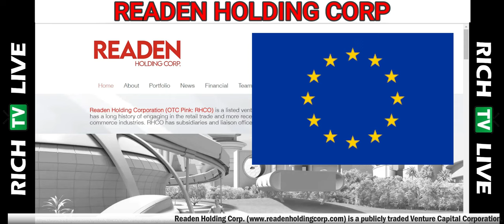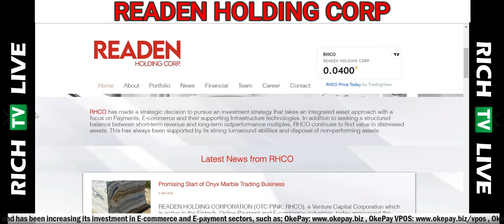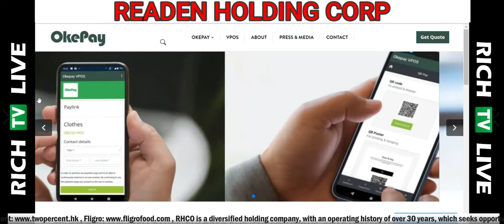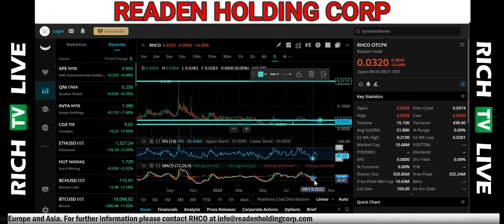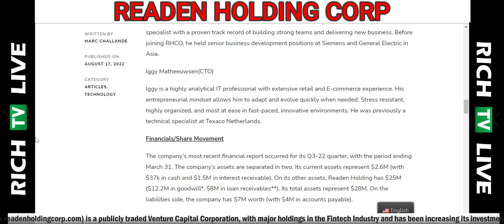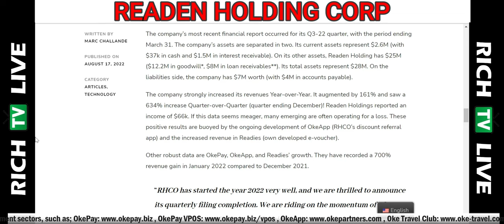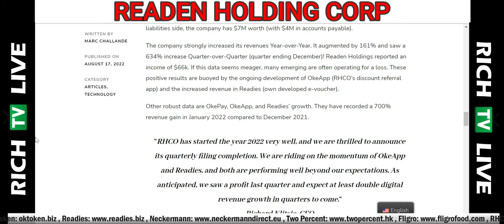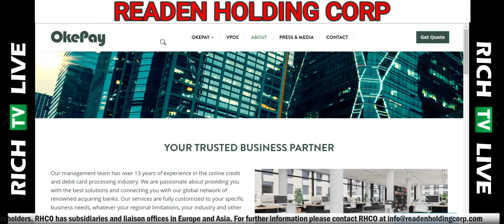Readen Holding Corp - (OTCPK:RHCO) - RICH TV LIVE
Readen Holding Corp - (OTCPK:RHCO) - RICH TV LIVE - September 29, 2022

Readen Holding Corp. is a publicly traded Venture Capital Corporation, with major holdings in the Fintech Industry and has been increasing its investment in E-commerce and E-payment sectors, such as;

RHCO is a diversified holding company, with an operating history of over 30 years, which seeks opportunities to acquire and grow businesses that can generate long-term sustainable free cash flow and attractive returns, in order to maximize value for all shareholders. RHCO has subsidiaries and liaison offices in Europe and Asia.